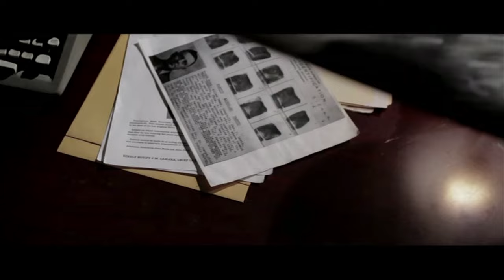Sarah Lynn Dawson in Unsolved with Devon Ogden